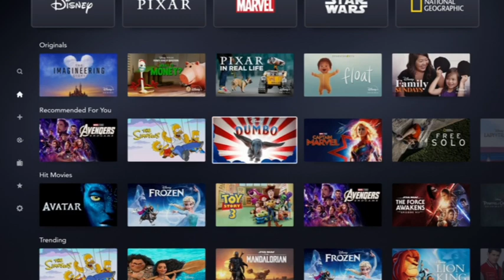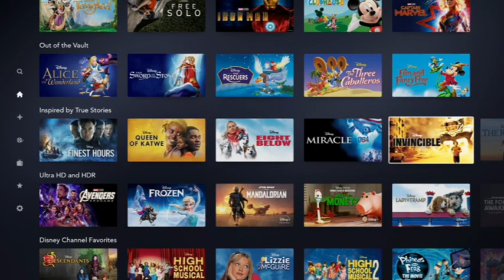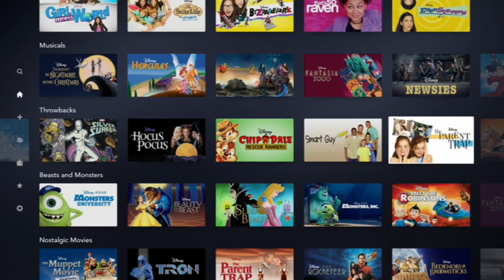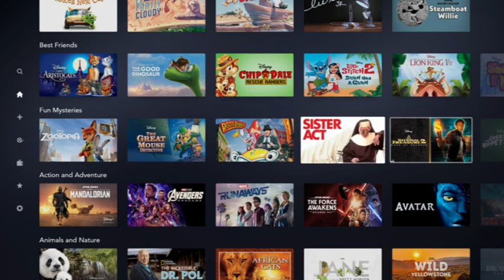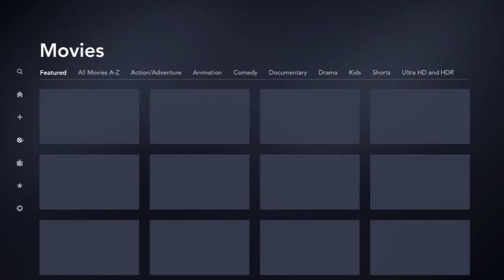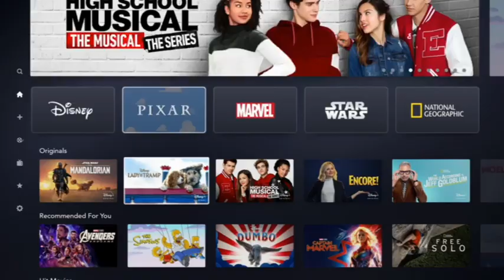Disney Plus App! What Do you Get With Disney+